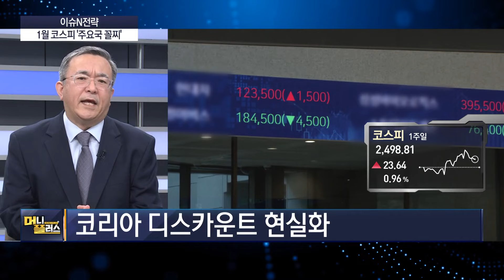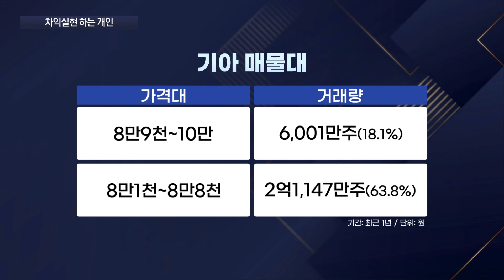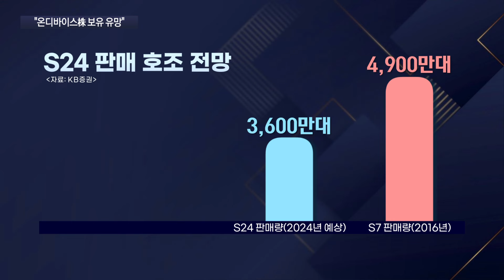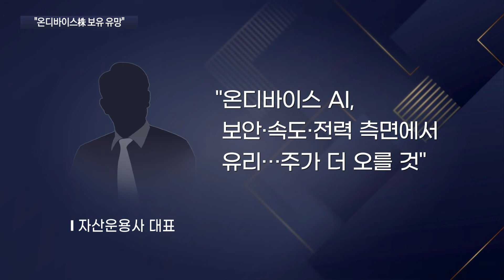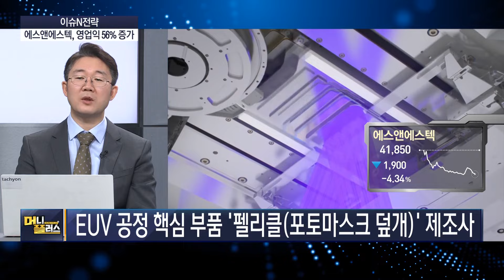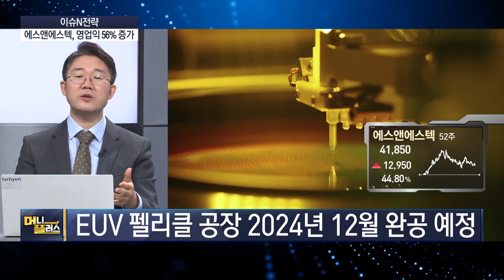1월 코스피 주요국 꼴찌ㅣLS ELECTRIC, 작년 최대 실적ㅣ최대매출 대한항공, 영업익은 뚝ㅣ에스앤에스텍, 호실적 발표 [이슈N전략]ㅣ머니플러스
■ 출연 :
나민호 야천투자연구소 소장
조호진 타키온뉴스 대표
신재근 기자

00:00 오프닝
00:31 1월 코스피 '주요국 꼴찌'
03:26 기아차 신고가, 차익실현 하는 개인
07:27 LS ELECTRIC, 작년 '최대 실적'
11:12 '최대 매출' 대한항공, 영업익은 '뚝'
14:42 갤럭시 S24 대박 조짐, "온디바이스株 보유 유망"
18:53 에스앤에스텍, 영업익 56% 증가